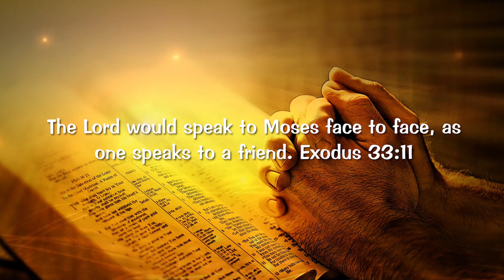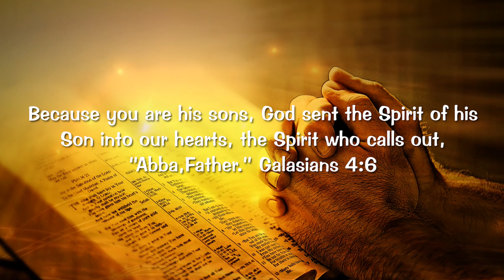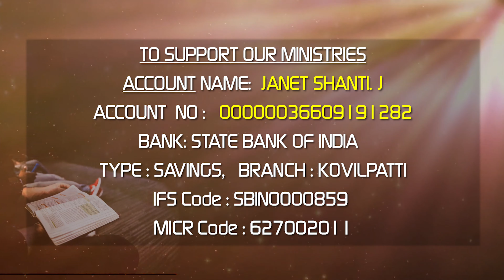05.08.2020 l Ah Jesus talk to me | Daily Devotion English | Sis.J. Janet Shanti